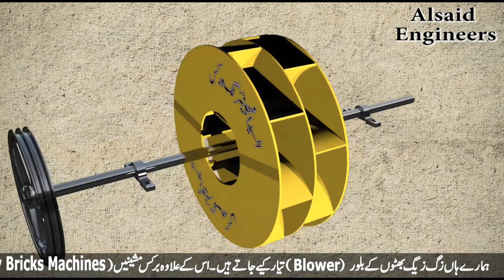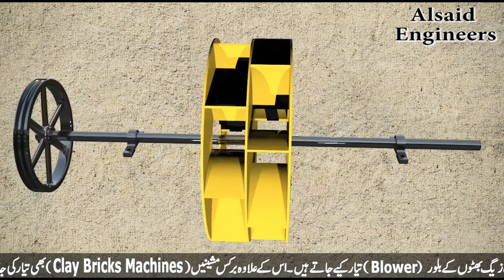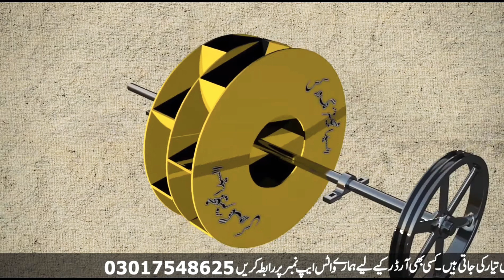bloar fan use in killn plants bloaer fan zig zag blower 3D view 03017548625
Blower  fan use in killn plants blower fan zig zag blower 3D view
Made by. Al said engineering works
Pakpattan  Punjab Pakistan
Jail road pakpattan